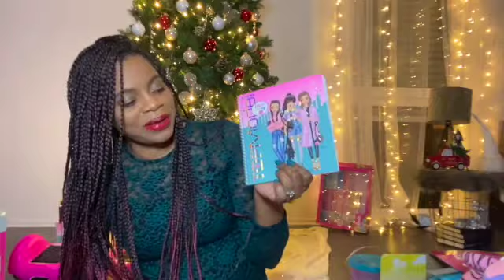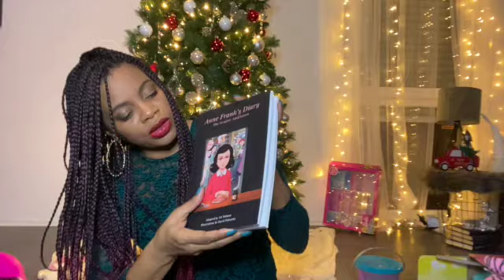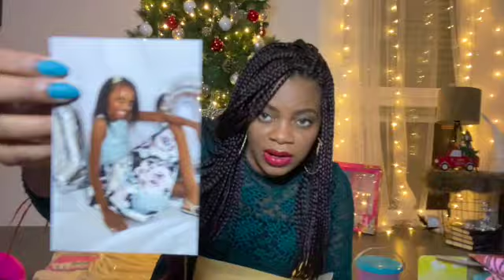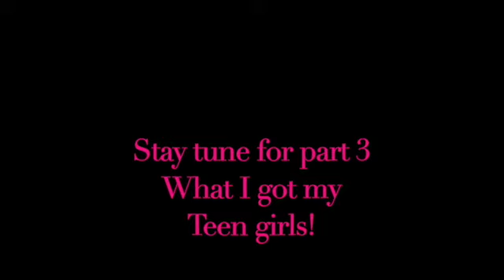PART 2 Gift ideas for 6 and 10 year old girls! What I got my kids for Christmas!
Here are some great gift ideas of what to get a 6 and 10 year girl.

Instant camera: Fujifilm Instax Mini 9 Instant Camera Special Edition Clear Pink Compatible Carrying Case + Fuji Instax Film Value Pack (40 Sheets) Accessories Bundle, Color Filters, Photo Album, Assorted Frames

Bath bomb : Bath Bombs for Kids with Mochi Squishy, 8 Pack Bubble Bath Bombs with Surprise Toy Inside, Natural Essential Oil SPA Bath Fizzies Set, Kids Safe Birthday Gift for Boys and Girls